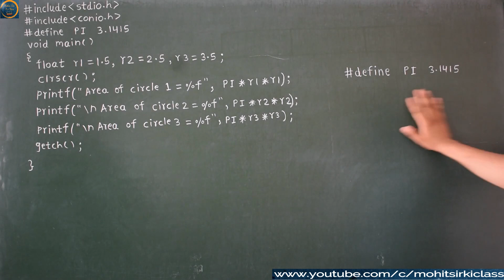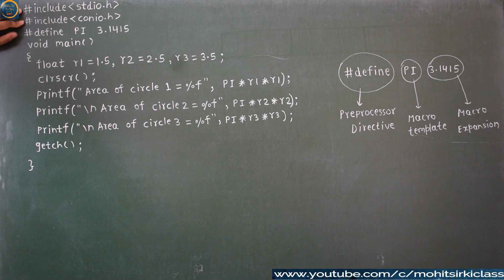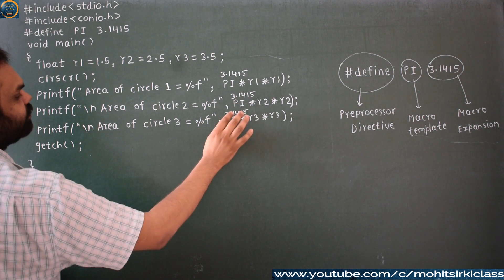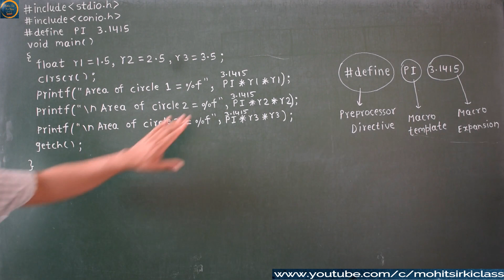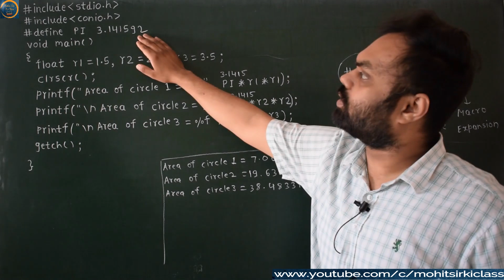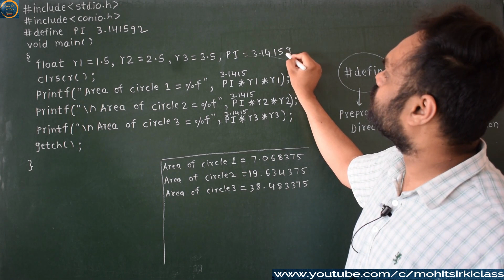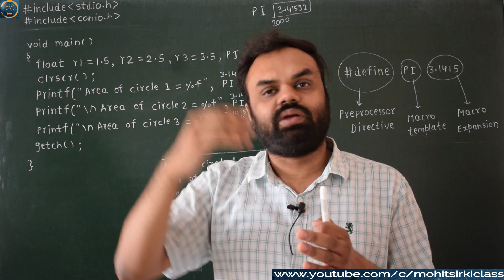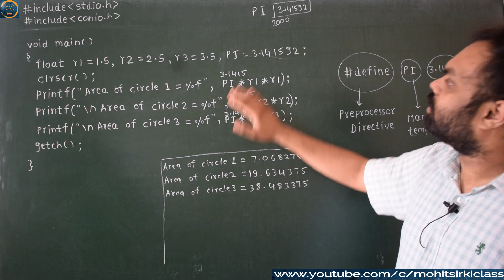C PROGRAMMING LECTURE 164 MACROS PART 1 IN C BY MOHIT JAIN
This lecture video explain about preprocessor directives and macros in C language.